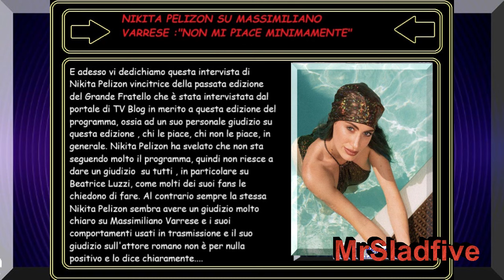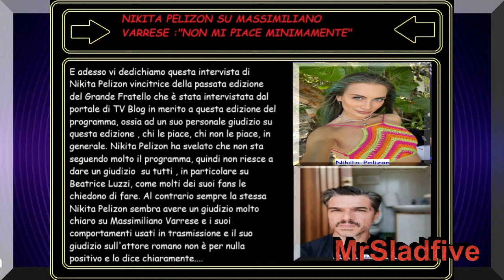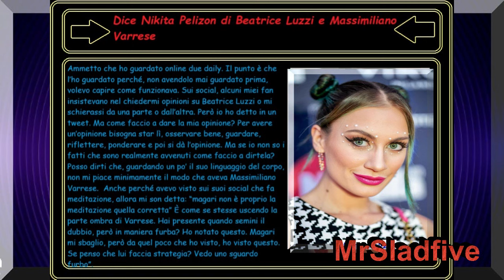Grande Fratello Nikita Pelizon :"Non mi piace minimamente Massimiliano Varrese"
Intervista a Nikita Pelizon da parte di TVBlog che ha parlato un pò in general  della nuova edizione dicendo che lei la sta seguendo poco, ma ha anche detto che il comportamento di Massimiliano Varrese non gli piace per nulla e ha anche ironizzato sul fatto che fa meditazione e ha sottolineato che forse sbaglia il modo di farla.